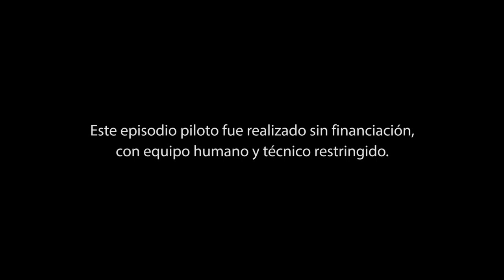Heber Píriz junto a Sombras Picantes / Piloto de «Conversaciones en la Ratonera»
Diego Azar, Mario Chilindrón y Álvaro Salas conforman Sombras Picantes, un trío de
raíz candombera que presenta en este episodio parte de su repertorio original. La improvisación y la conversación musical son elementos fundamentales. El invitado es
Heber Píriz, quien interpreta su «Milongón de la Mama Vieja» a la manera de Sombras
Picantes. Alrededor de una ensalada de frutas y verduras, preparada por Chilindrón, los
músicos dialogan sobre la experiencia de tocar en grupo, el aprendizaje del candombe
y la identidad. Quedan así presentados además algunos de los músicos que participarán
en futuros capítulos, acompañando a otros invitados.

Sinopsis de serie «Conversaciones en La Ratonera»

Esta serie es un retrato documental de los encuentros y de los músicos que forman
parte de «La Ratonera», un estudio de grabación que funciona dentro de una antigua casa al sur de Montevideo.
Las conversaciones suceden dentro de la música y luego alrededor de un plato de comida. Las dos formas mantienen la misma clave: generar un marco donde exista el azar y la improvisación. En cada capítulo el músico invitado propone alguna de sus composiciones para generar versiones inéditas, con arreglos nuevos para la ocasión.
 La grabación se acompaña con una comida preparada por uno de los protagonistas.
Difundir, descubrir y revalorizar la obra de estos compositores es el objetivo principal, dejando que las conversaciones de notas y palabras sean los ejes para documentar el festejo de la amistad que significa cada reunión.

Dirección: Nicolás Macchi - Federico Sallés
Producción ejecutiva: Mateo Soler
Producción musical y ejecutiva: Diego Azar
Dirección de fotografía: N.Macchi - F.Sallés - M. Soler
Sonido directo: Ignacio Irigaray - Daniel Yafalián
Postproducción de sonido y mezcla: D. Azar
Camarógrafos: N.Macchi - F.Sallés - M. Soler
Edición y postproducción de imagen: N. Macchi - F. Sallés